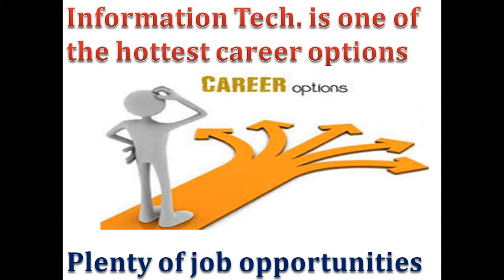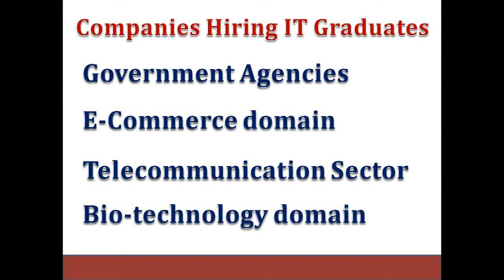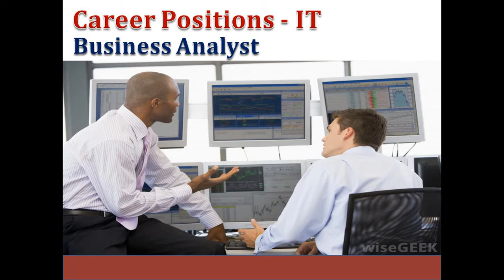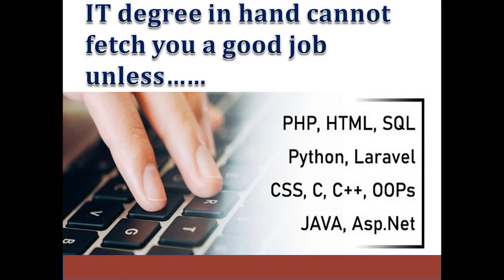Career Opportunities for Information Technology IT Graduates, their Scope, Salary and Job Profile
In this video, we are going to discuss about the Career Opportunities available for Information Technology IT Graduates, their Scope, Salary and Job Profile.  Information technology, I.T., is a popular domain chosen by the engineering aspirants to pursue a promising career. I.T. engineering requires a person to apply his or her knowledge and skills in converting, storing, protecting, processing, transmitting and retrieving information from computers and associated electronic devices. One needs to possess the desire for electronic devices to become a master of this field.
There is a growing demand for I.T. professionals in various industries. For an I.T. engineer, there are infinite opportunities and industries in which they can venture for the jobs. Public Sector Units and organisations require I.T. engineers to maintain their highly confidential data, and protect it from the unforeseen threats.

• Information Technology graduates are hired both by Government agencies and Software companies. Few of the top private Software companies that recruit I.T graduates are
• Wipro, Infosys, Infotech, Satyam Mahindra, IBM, HCL, Tata Consultancy Services, Accenture, Capgemini, Cognizant, And many more

As a fresher, a I.T. professional can expect anything around 2.5 to 4 lakhs, and with experience, sky is the limit!
With some years of experience, a Software Engineer can become a Lead, an Analyst, a Project Manager, a General Manager and so on.

The first role is becoming a Software Engineer.
The next role is to become a system analyst.
I.T. professionals can also become a Business Analyst.
Next position an I.T. professional can acquire is to become a Technical Support engineer.
Network Engineer is the next role a information technology graduate can obtain
The next role of a I.T. professional is becoming a Technical Consultant.
Another interesting role available for I.T. professionals is to become a Technical Sales Engineer.
One of the most promising career for I.T. graduates is becoming a  Project Manager.
One of the latest and highly wanted career is becoming a Web Designer and Developer:

One can also become a software tester.
Finally, one important point to be mentioned here.  Just a I.T. degree in hand cannot fetch you a good job.  Some important software skills one should posses.
In order to become a good programmer, one should have a good command in computer programming languages like Java, C++, C, DOT Net and A.S.P. DOT NET. Those who are interested in the web designing field, they must have strong hold over languages like C.S.S., P.H.P., JavaScript and H.T.M.L. If you are interested to work in the networking field, you must have strong knowledge in LINUX, S.Q.L, etc. Also certifications like C.C.N.P and C.C.N.A will be an added advantage. Therefore, if you have the right skill set in IT sector, and have the passion to take tough market projects, and deliver them in the stipulated time period, you are bound to grow multifold in this domain.